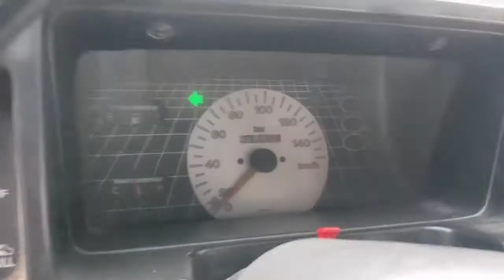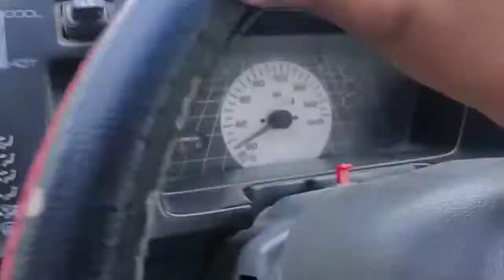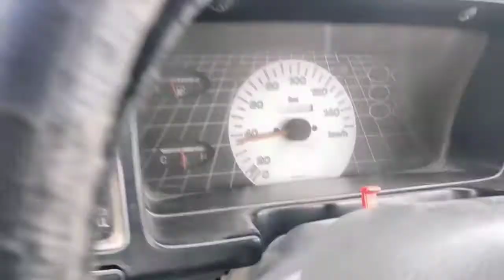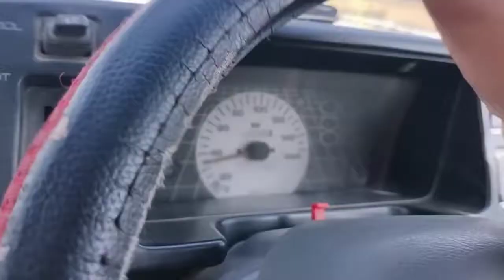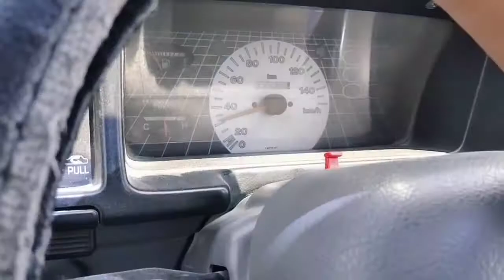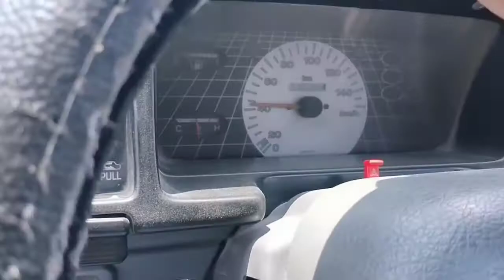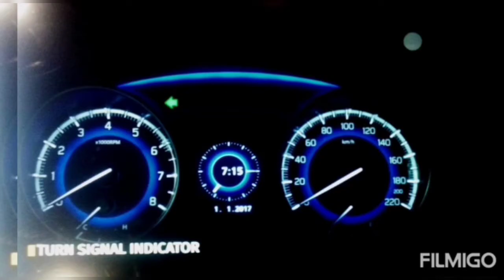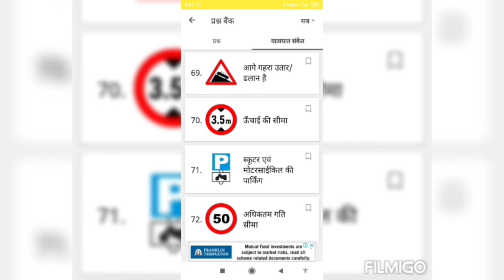Multi Car Driving School learn the car drive with easy tips by Fauji Trainer #8955760368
Student Monika Rathor Advocte